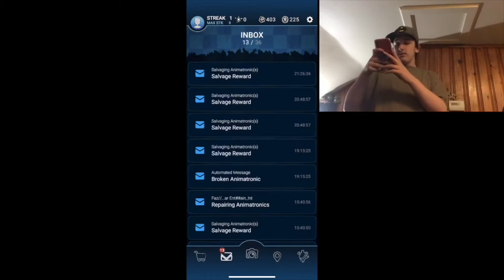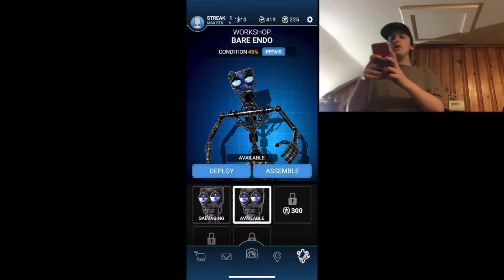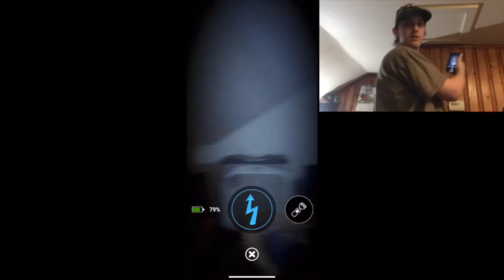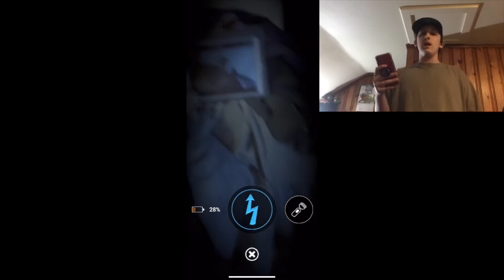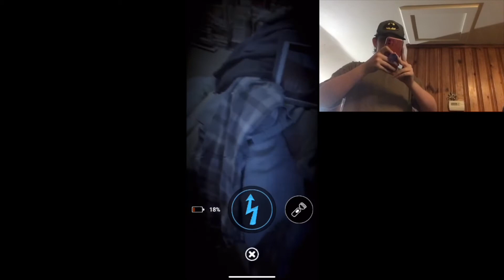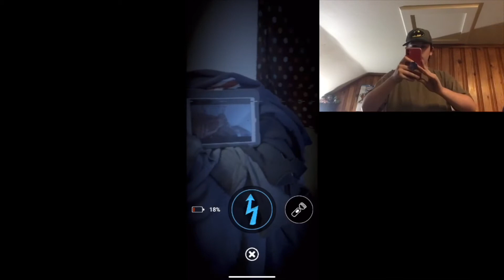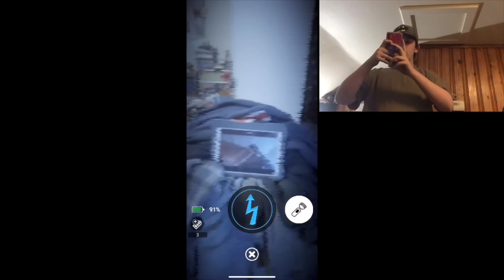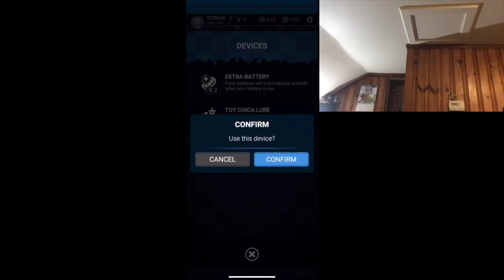This Episode Drove me Mad // FNaF AR // Part Two